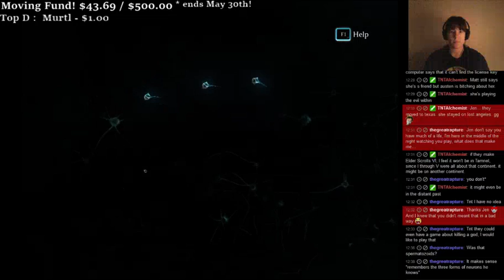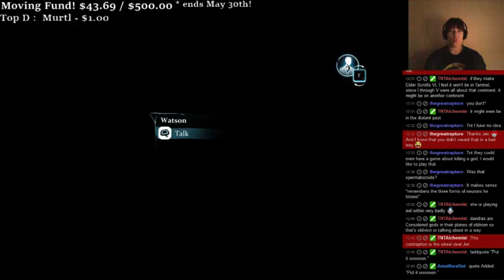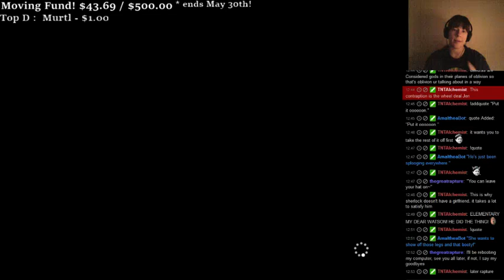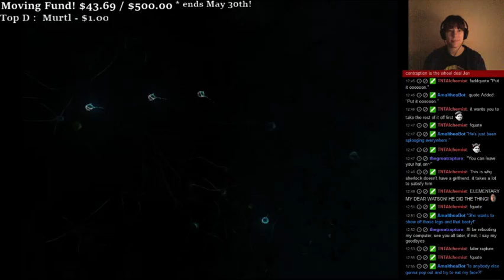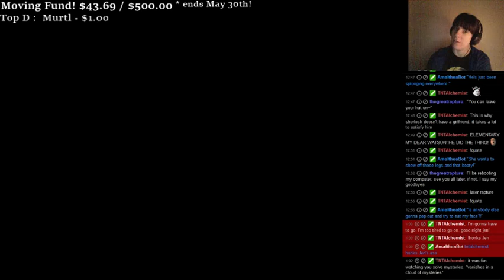Sherlock homeboy is back on the case! - 2 / 2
On to the 2nd case of the game.